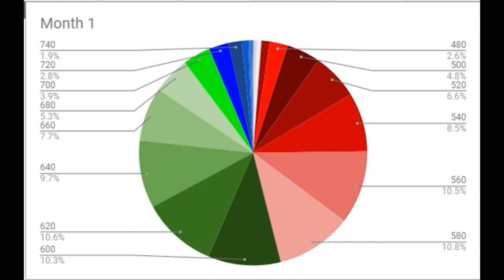Nurturing Credit Improvement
How HLP's system helped a database of 30,000 borrowers increase their buying power